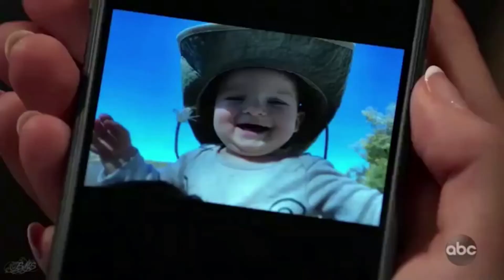Chase And Willow 12-11-19 Part 2 of 2